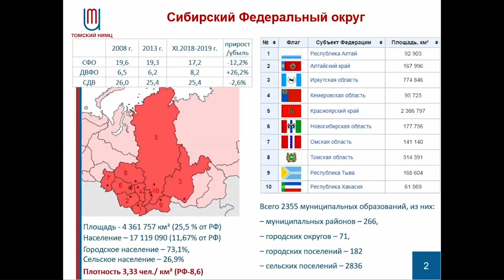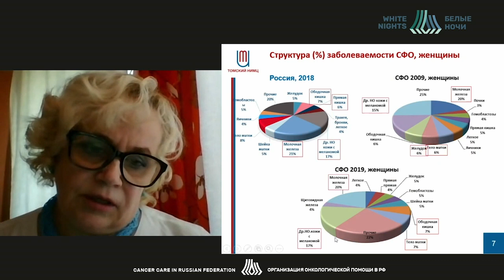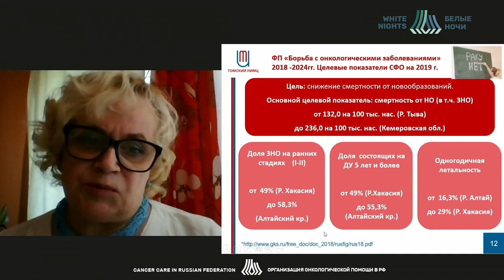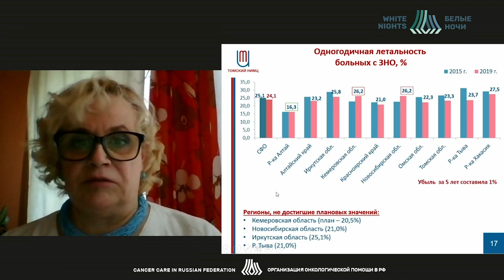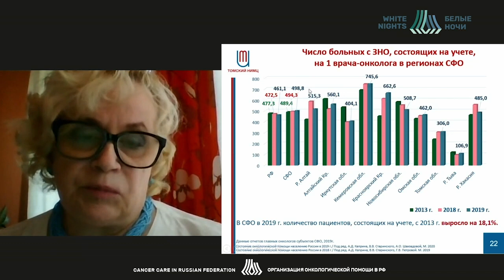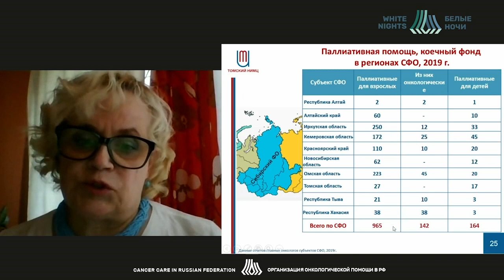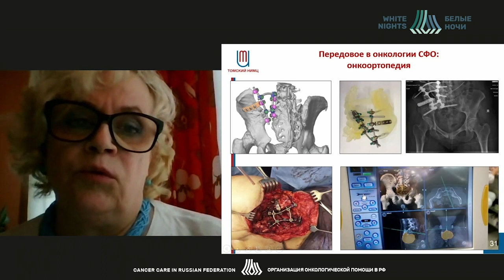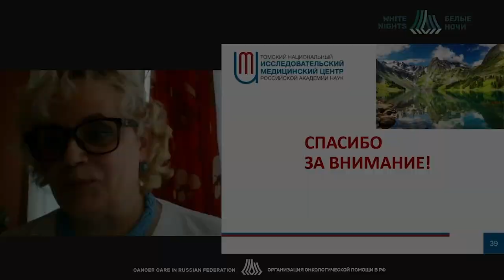Современные проблемы и перспективы организации онкологической помощи в Сибирском Федеральном округе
Жуйкова Лилия Дмитриевна- заместитель главного врача онкологической клиники по организационно-методической работе, к.м.н., НИИ онкологии Томского НИМЦ, г. Томск